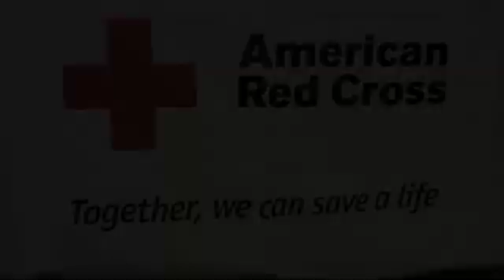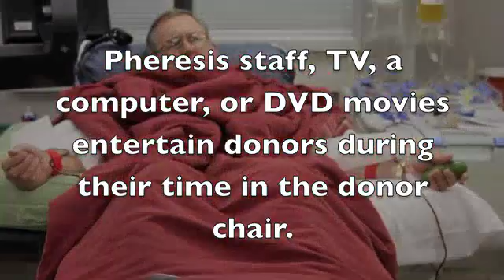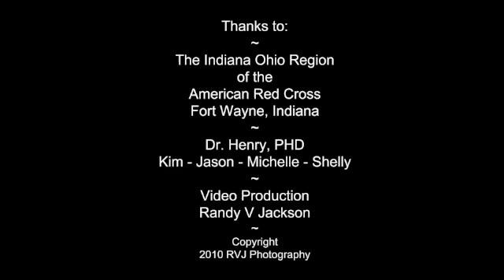Plateletpheresis - IPFW - by Randy V Jackson.m4v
A Plateletpheresis collection procedure explained using the Amicus collection instrument.  Video recorded at the Indiana Ohio Region of the American Red Cross, Fort Wane, Indiana.